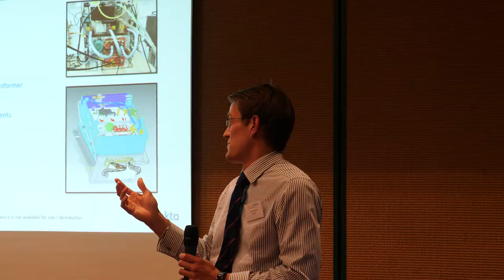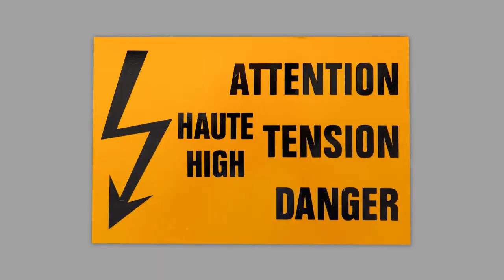ScandiNova User Meeting 2017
ScandiNova invites its customers and partners to an annual event in an exciting location. Product news blends with scientific presentations, excursions, and opportunities to meet international colleagues.